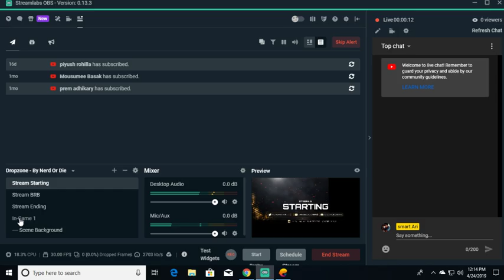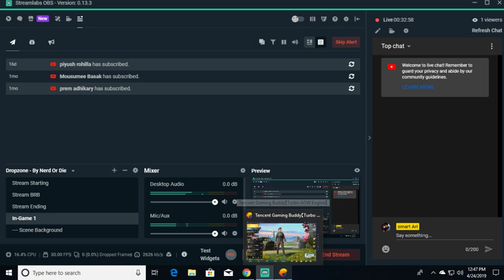smart Ari Live Stream